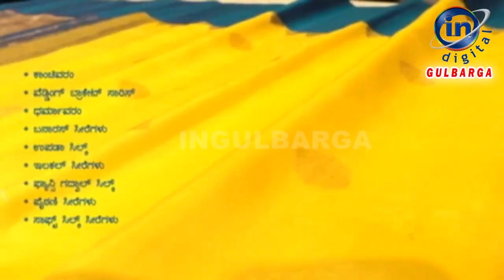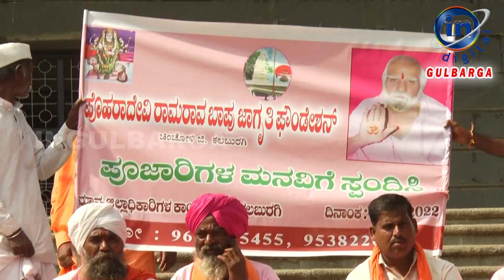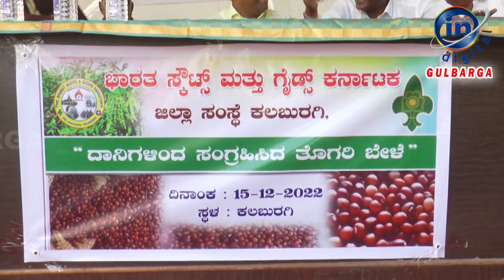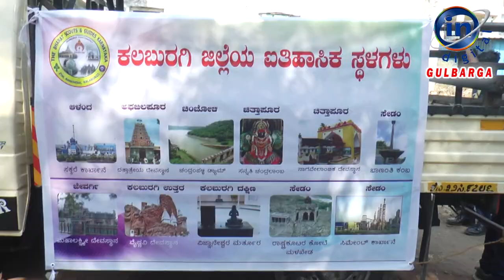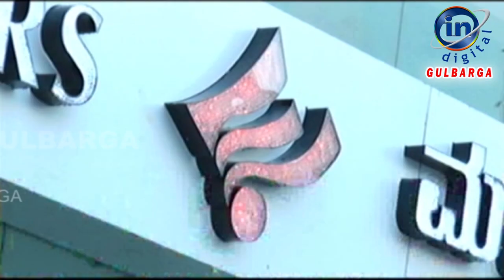IN GULBARGA NEWS 16 December 2022